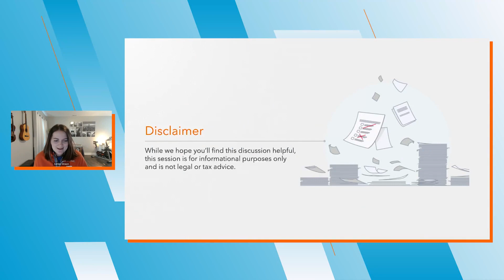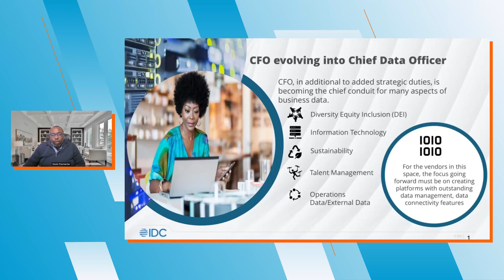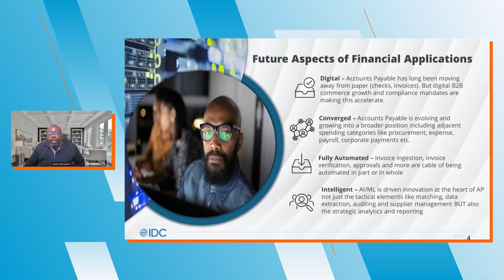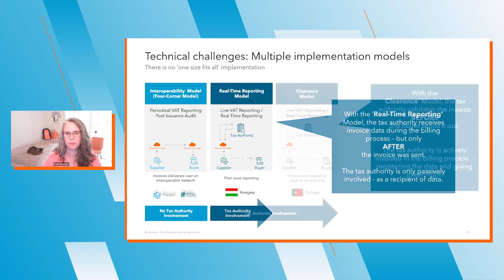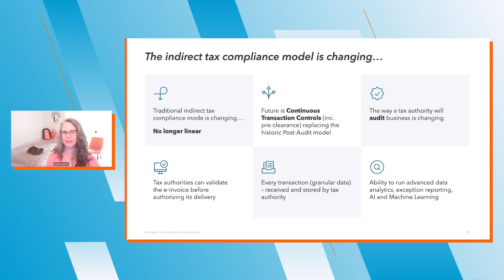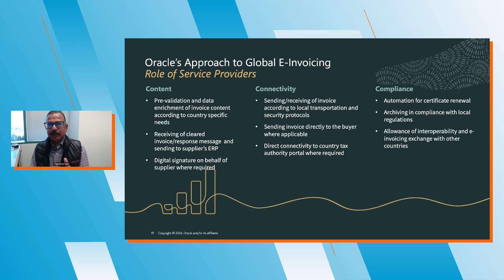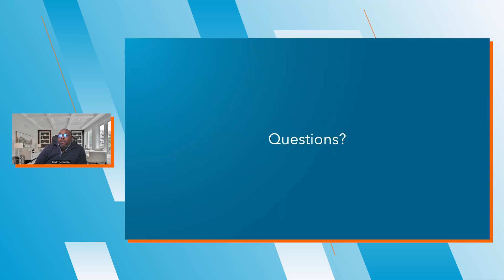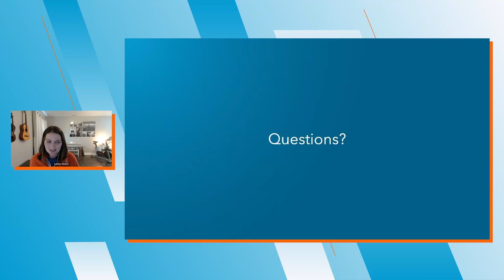Webinar: The impact of e-invoicing on businesses and tax compliance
Globally, governments and tax authorities are introducing e-invoicing and live reporting mandates at a faster rate. Although there’s currently no tax-driven mandate for e-invoicing in the U.S., many U.S. organizations are looking to implement e-invoicing to gain a competitive advantage.

In this webinar, we’ll be joined by industry experts from IDC and Oracle to discuss the benefits of implementing an e-invoicing solution and to learn about the Oracle connector for Avalara E-Invoicing and Live Reporting.

About Avalara: Avalara helps businesses of all sizes get tax compliance right. Avalara delivers cloud-based compliance solutions for various transaction taxes, including sales and use, VAT, GST, excise, communications, lodging, and other indirect tax types.